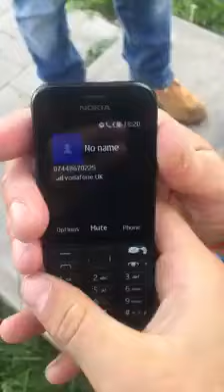Charles Dunne On The Phone To Sonny Maughan Sr